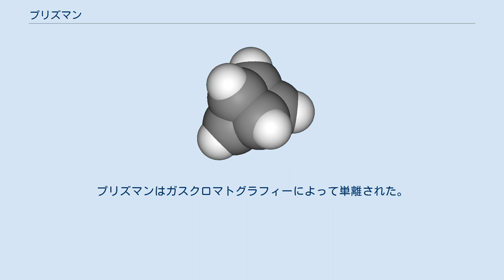プリズマン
プリズマン（prismane）は、化学式C6H6の多環式炭化水素の一つである。
ベンゼンの異性体、具体的には結合異性体である。
プリズマンはベンゼンと比べてかなり不安定である。
プリズマン分子の炭素（および水素）原子は、6原子三角柱の形に配置されている。
 これは、プリズマン類の中で最も単純な化合物である。
アルベルト・ラーデンブルクは現在ベンゼンとして知られている化合物についてこの構造を提唱した。
このためトリプリズマンは「ラーデンブルクベンゼン」と呼ばれることもある。
実際にプリズマンが合成されたのは1973年である。
 角柱 (prism) の頂点に炭素原子を配した炭化水素をプリズマンと総称する（プリズマン類）。
三角柱（トリプリズマン）、四角柱（キュバン）、五角柱（ペンタプリズマン）の3種がこれまでに合成されている。
ただし、単に「プリズマン」と言ったときには本項で解説する三角柱型のものを指すことが多い。
ペンタプリズマンは四角形の面を下にして置いたときに家の形に見えるため、「ハウサン」（housane）とも呼ばれたが、現在これは別の化合物の名前として用いられている。
1981年、キュバンの合成を達成したフィリップ・イートンによって合成された。
 19世紀中頃、研究者らは燃焼分析によってその実験式がC6H6であると決定されていたベンゼンについていくつかの可能な構造を提唱した。
1867年にケクレによって提唱された最初の構造は、後にベンゼンの真の構造に最も近いことが判明した。
この構造から着想を得て、ベンゼンの実験式と一致するその他の構造が提唱された。
例えば、ラーデンブルクはプリズマンを提唱し、デュワーはデュワーベンゼンを提唱し、ケルナーとクラウスはクラウスベンゼンを提唱した。
これらの構造のうちの一部はその後に合成されることになる。
その他のベンゼンの提唱構造と同様に、プリズマンは今でもしばしば文献で引用される。
これは、ベンゼンのメソメリー構造と共鳴の理解に向けた歴史的奮闘の一部であるためである。
一部の計算化学者らは、今でもC6H6の可能な異性体間の差異を研究している。
 プリズマンは室温で無色の液体である。
三角形内の炭素-炭素結合の角度が理想的な109°から60°までずれていることによって、高い環ひずみが生じている。
これはシクロプロパンの環ひずみとよく似ているが、それよりも大きい。
プリズマンは爆発性であり、炭化水素では珍しい。
この環ひずみのため、結合の結合エネルギーは弱く、低い活性化エネルギーで切れる。
このことがプリズマンの合成を困難なものにしている。
ウッドワードとホフマンは、プリズマンのベンゼンへの熱的転位は対称禁制であると記しており、これを「紙の檻を逃げ出すことができない怒れる虎」になぞらえている。
大きなひずみがかかっている割には安定だが、徐々にベンゼンに異性化していく。
半減期は90 ℃で 11時間である。
 置換誘導体ヘキサメチルプリズマンはより高い安定性を示し、1966年に転位反応によって合成された。
 プリズマンの合成 合成はベンズバレン (1) および4-フェニルトリアゾリドン（強いジエノフィル）(2) から始まる。
この反応は段階的ディールス・アルダー様反応であり、中間体としてカルボカチオンが形成する。
付加体 (3) は次に塩基性条件下で加水分解され、その後酸化されアゾ化合物 (5) が再結晶で得らえる。
最終段階はアゾ化合物の光分解である。
この光分解によって、ビラジカルを経て、プリズマン (6) が形成する。
プリズマンはガスクロマトグラフィーによって単離された。